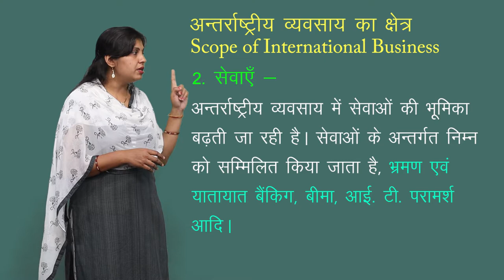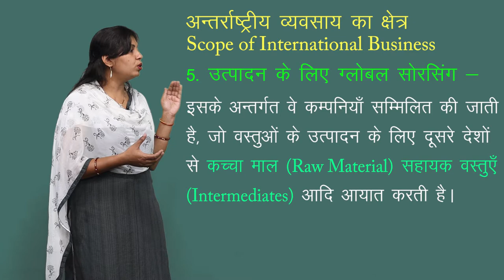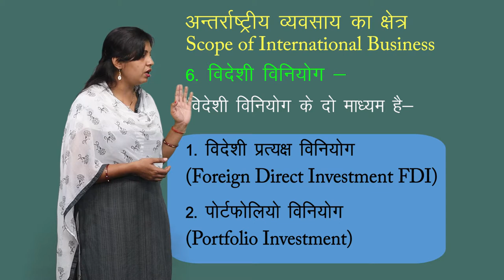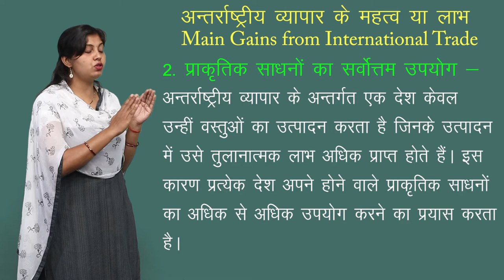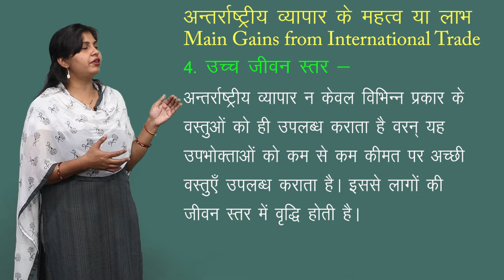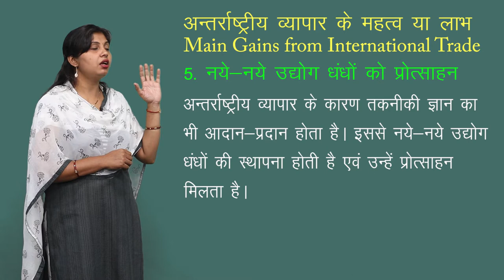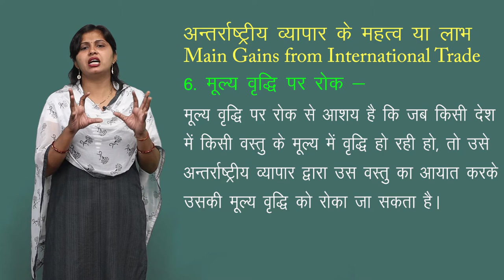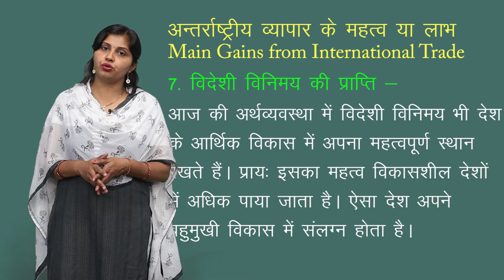CLASS 11th COMMERCE | BUSINESS STUDY | INTERNATIONAL BUSINESS | अंतर्राष्ट्रीय व्यवसाय